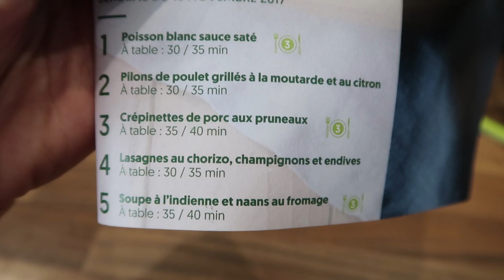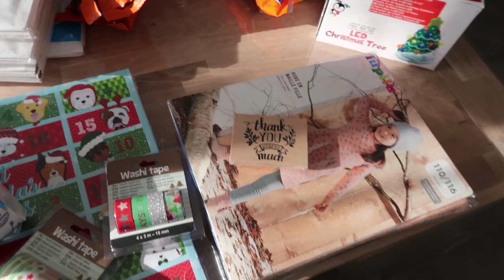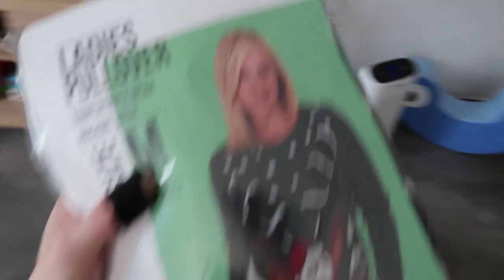{ Family Vlog #73 } Y EN A PARTOUT !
Bienvenue sur ma vidéo : { Family Vlog #73 } Y EN A PARTOUT !
Hier grosse journée entre réception de colis, un tour à action pour des enveloppes (mais pas que), mes envois pour la boutique, les enfants au milieu et remplissage de mon bean bag... Y en a partout !!!

♥ Liens :
•  Quitoque :

• Quitoque LECARNETDEMMA20 (-20€ sur la 1ère commande à partir de 57€ d'achat)
•  Freeprints : ekb1 (5 tirages offerts)
• Degustabox ( -5€ sur votre 1ère box)
• Toucan Box (1ère box à 1€49)